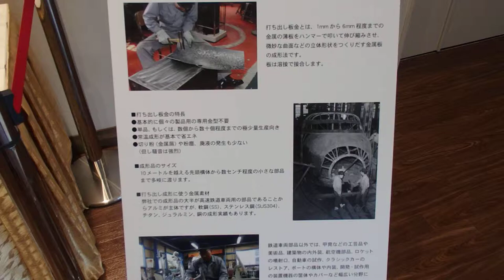旅行 超音波システム研究所 ultrasonic-labo